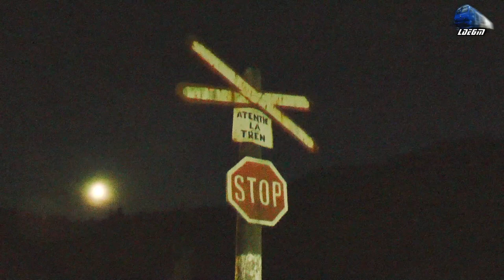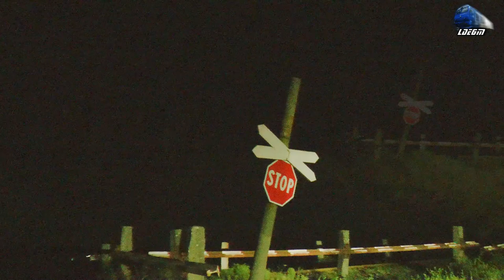Urmărire Feroviară/Rail Chasing Marfar CFR MARFĂ Freight Train in Defileul Crișului Negru Canyon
Urmărire Feroviară/Rail Chasing Marfar CFR MARFĂ Freight Train in Defileul Crișului Negru Canyon - 27 August 2020

1:CFR MARFĂ Freight Train/Marfar/Guterzug - Fluieroasa/Whistle Loko 060-DA/LDE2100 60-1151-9 RO-SNTFM~Borz-Urviș-Șoimi-Suplacu de Tinca-Căpâlna

27 August 2020